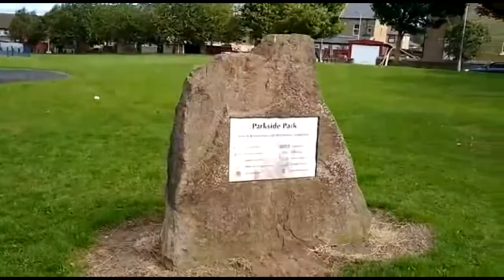Motorola moto g6 cameras Full Review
Hi i hope everyone is enjoying the summer so few days ago i uploaded the Motorola moto g6 review video.
So this video is 2 part of moto g6 cameras review i hope you enjoy its thanks.